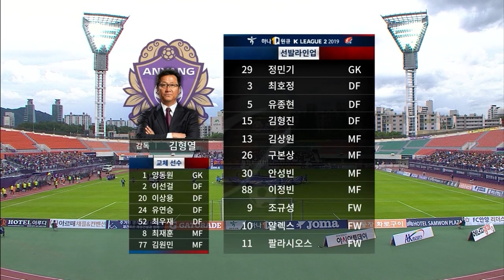[FC안양] 190720_vs 광주FC HIGHLIGHTS